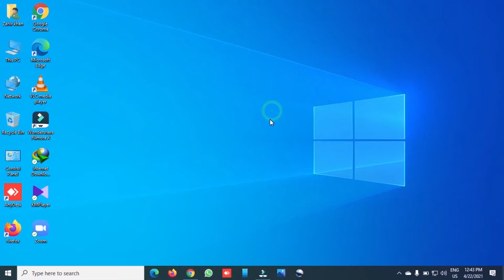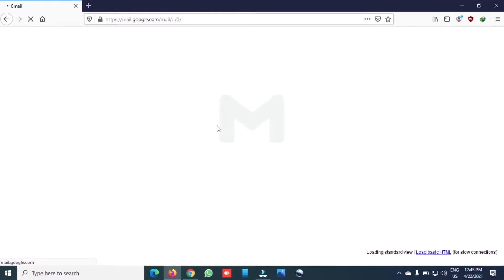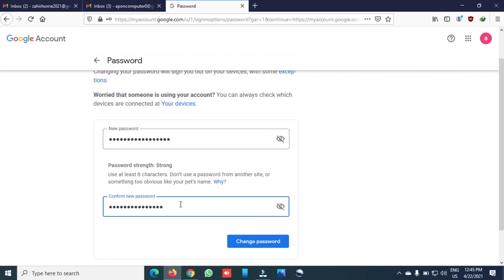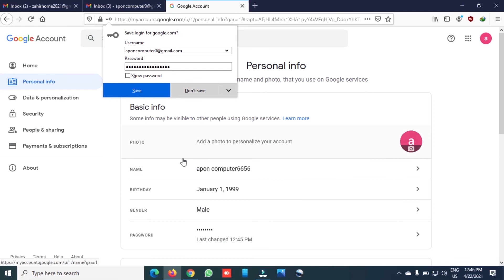How To Change Password In Gmail Account Bangla Tutorial 2021 ||জিমেইল পাসওয়ার্ড পরিবর্তন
How To Setup 2 Step Verification In Gmail Account Bangla Tutorial 2021 ||জিমেইল সিকিউরিটি সেট আপ ||আপন কম্পিউটার

আসসালামলাইকুম সবাইকে,
প্রিয় শিক্ষার্থী আপনারা যারা আমাদের ভিড়িও গুলো নিয়মিত দেখেন , তাদের কে জানাই  আপন কম্পিউটার  পক্ষ থেকে ভালোবাসা ও অভিনন্দন।
আজ আপনাদের কে একটি অনেক সুন্দর ভিডিও  উপহার দিতে যাচ্ছি  ।
যে ভিডিও  থেকে আপনারা অনেক কিছু শিখতে পারবেন । আর যদি বুঝতে না পারেন কমেন্ট এ জানাবেন ।

যদি নতুন কোন ভিডিও  বা  কোন নতুন বিষয়ের ভিডিও  দেখতে চান তাহলে কমেন্ট করে জানাবেন । আপন কম্পিউটার আপনাদের জন্য সেই টপিক এর উপর ভিডিও দেওয়ার চেষ্টা করবে ।

আমাদের এই ভিডিওতে আপনারা কিভাবে উইন্ডোজে যেকোনো মিডিয়া প্লেয়ার ইন্সটল করবেন ।। আপন কম্পিউটার
আজকে আমারা যা আলোচনা করেছি  তা  নিচে দেওয়া  হলঃ

এছাড়াও আমরা বিভিন্ন সার্ভিস দিয়ে থাকি ।
যথাঃ
1. কম্পিউটার সেলর্স সার্ভিস
2. মার্দারবোর্ড সার্ভিসিং
3. ডেস্কটপ সার্ভিস
4. হার্ডওয়্যার  সার্ভিসিং
5. ল্যাপটপ সার্ভিসিং
6. IPS সার্ভিসিং
7. মনিটর সার্ভিসিং
8. UPS সার্ভিসিং
9. প্রিন্টার সার্ভিসিং
এ ছাড়াও সকল প্রকার সাভির্সিং করা হয়।

বিঃ দ্রঃ কম্পিউটার হার্ডওয়্যার ক্লাস করানো হয়।

যারা আমাদের এই হার্ডওয়্যার কোর্স  করতে চান তারা নিচের ঠিকানাই যোগাযোগ করুন ।

Dear Students,
Those who are you regularly watch our videos, We would like to convey our love and congratulations from Apon Computer. Today we are going to give you a very beautiful video.

If you want to see video on a new topic, please comment. Apon Computer will try to give you a video on that topic.

We also provide following service:
1. Computer Sales Service.
2. Motherboard Servicing.
3. Desktop Servicing.
4. Hardware Servicing.
5. Laptop Servicing.
6. IPS Servicing.
7. UPS Servicing.
8. Monitor Servicing.
9. Printer Servicing.
N.B: We also provide any other hardware servicing.

APON COMPUTER TRAINING INSTITUTE
31/6, Colombia Super Market
2n Floor (Lift-3), Wireless Gate,
Mohakhali, Banani, Dhaka-1212
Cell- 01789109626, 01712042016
অথবা
Apon Computer Servicing Centre | আপন কম্পিউটার সার্ভিসিং সেন্টার।  ‍রূপায়ন সেন্টার ।  ৩য় তলা ।  ‍সপ নং-৩২২ ।  ওয়ারলেস গেট । মহাখালী ।  ঢাকা